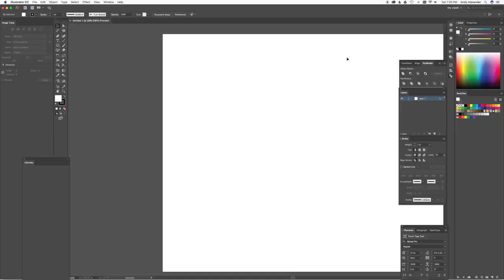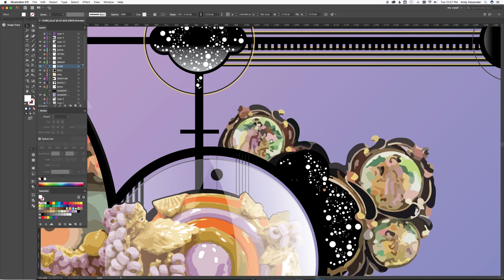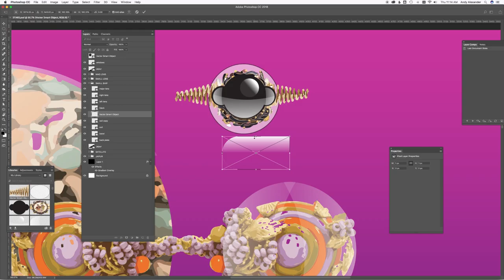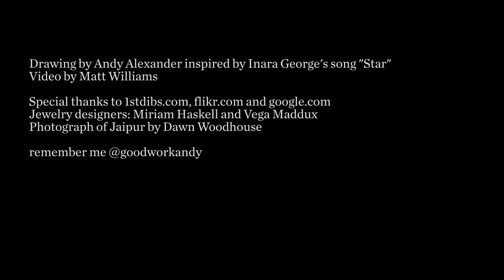Inara George - Stars (feat. Art by Andy Alexander)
For my album release show for “Dearest Everybody” I asked some artists to create works based on a song from the album. This is what my dear friend Andy Alexander came up with.  He documented his process while he made his piece for the song “Stars” and created this video.  I find it so magical to watch.  Enjoy!! xoxinara